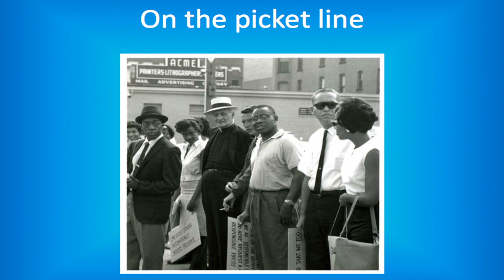Markoe-DePorres Social Justice Lecture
"Racial Justice and the Catholic Church," by Fr. Bryan Massingale, Author of the book by the same title (Orbis, 2010) and Associate Professor of Moral Theology, Marquette University.

This presentation helped commemorate the 65th anniversary of the founding of the Omaha De Porres Club by Fr. John Markoe, SJ, November 3, 1947, in Creighton Hall 430.